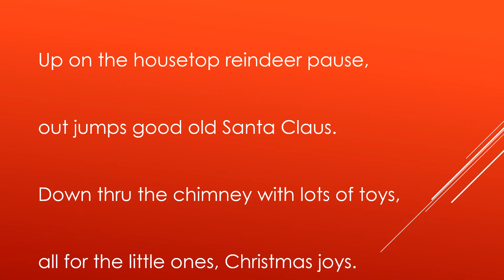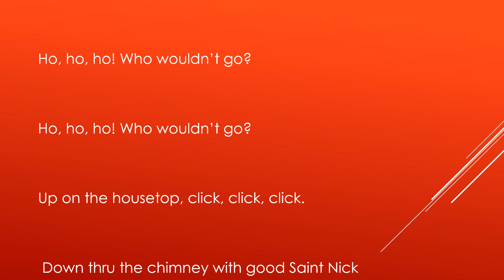UP ON THE HOUSETOP Ukulele